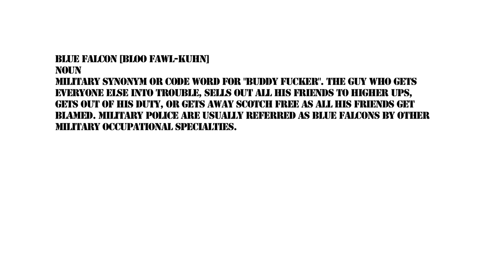Public Nuisance Prank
An elaborate prank set-up by Blue-Falcons.